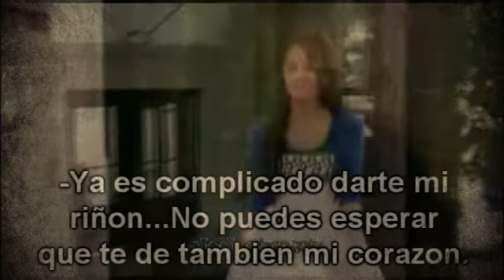My Angel- Niley One-Shot Parte 2 (Concurso nileyandjemitruelove)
Lean!!! Parte 2:

Dos Semanas Para la Cirugía
 Es difícil de creer que sólo ha pasado una semana desde que Miley y yo nos conocimos.  He tenido la suerte de conocer a mucha gente genial en mi vida, pero nunca he conocido a alguien como ella antes.
Quiero decir, ¿cuántas personas te encuentras con quien de inmediato te puedes abrir, aunque solo tengas una semana de conocerla?  ¿A cuántas personas puedes llamar un mejor amigo con tan solo una semana?
 Para mí, hay sólo una persona así.
-Muy bien, tenemos que hacer un pequeño análisis de sangre- dijo la doctora Sotto, mientras llamaba a una enfermera.
-Mierda- oí a Miley murmurar mientras la doctora preparaba las agujas.
-Que?- quise saber, al ver su rostro un poco pálido.
-Es que no me gustan las agujas- suspiro- Se que debo sonar como un bebe, pues comparado con la cirugía esto no es nada... no es como que lo tengo que hacer muchas veces al día.- Su voz comenzó a desvanecerse poco a poco.
Cogió la etiqueta medica, que nunca me había dado cuenta que usaba, que llevaba sobre el cuello.
-Para que es la tuya?-pregunte, mientras sacaba fuera de mi camisa la mía.
-Tengo hipoglucemia y soy un poco alérgica a algunas cosas- admitió- y la tuya?
-Tengo diabetes- sonreí.
La vi fruncir el ceño cuando la enfermera clavo la aguja contra su piel.
-Aquí-le dije, mientras sostenía fuertemente su mano.
-Gracias- sonrio, como si ya no tuviera la aguja en su piel-Esto significa mucho para mi, Nick.
-Bueno, el equipo de las etiquetas- señale la mía- debemos de mantenernos unidos.
-Claro, juntos hasta el fin- choco su palma libre con la mía y sonreímos.
Entonces supimos que teníamos que mantenernos unidos, pero nunca podría haber imaginado lo cerca que sería.

Una semana para la cirugía.
-Nick, puedo decirte algo?- me pregunto una tarde Miley, mientras ambos veíamos un maratón de Grey´s Anatomy en mi habitación.
-Lo que sea-la tranquilice, bajándole el volumen a la televisión.
-Estoy nerviosa- admitió, mientras se veía las uñas, que los médicos le habían pedido que se despintara.
-Nervioso sobre que?-le pregunte, esta vez apagando por completo la TV.
-La cirugía- suspiro.
-Miley, escucha-me pase una mano por el cabello- No tienes que hacer esto... Habrá otro riñón, no tiene que ser el tuyo.
-No... solo por que estoy nerviosa no quiere decir que no quiero hacerlo- Me sonrio y acaricio mi mejilla.- Lo hare.
-Estas segura?
-Por su puesto!- rio- Quieres saber un secreto?
-No le daría mi cuerpo a nadie mas- susurro, pero luego se puso terriblemente roja.- Quiero...quiero decir...una parte de mi cuerpo.
-Se a que te refieres- la tranquilice, sonriendo- Haría exactamente lo mismo por ti.
Nos observamos fijamente durante algunos segundos...
Entonces me incline y presione suavemente mis labios contra los suyos. Miley puso sus brazos alrededor de mi cuello y yo puse los míos alrededor de su delgado cuerpo.
-No...no-exclamo ella, alejándose de mi.
-Que?
-Solamente...-Su voz temblaba mientras ella luchaba por contener las lagrimas en sus ojos y poder hablar.-Es complicado saber que te quedaras con uno de mis riñones... no puedes esperar que te de también mi corazón.
Y dejándome con eso, salió corriendo de mi habitación.

Continuara.